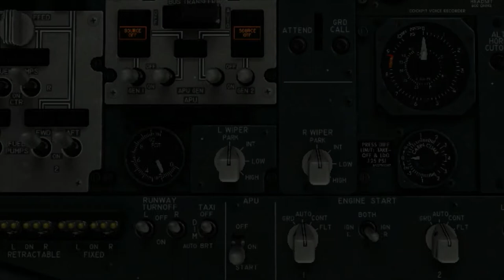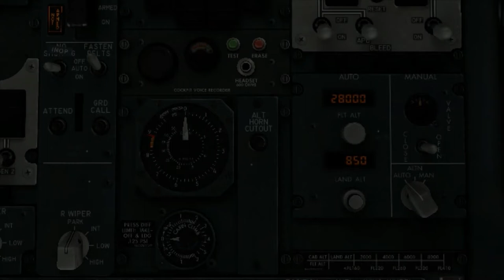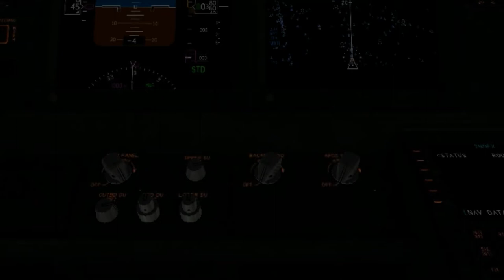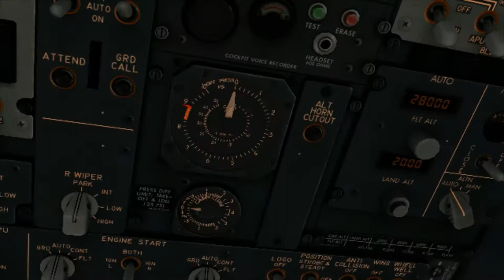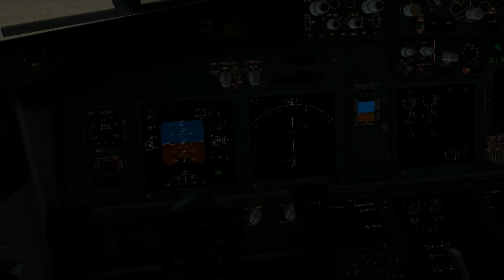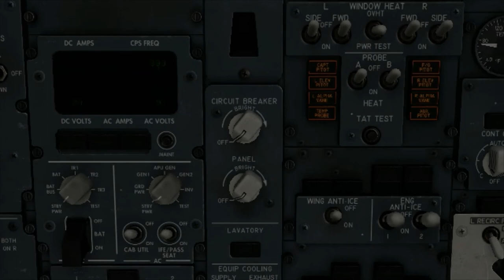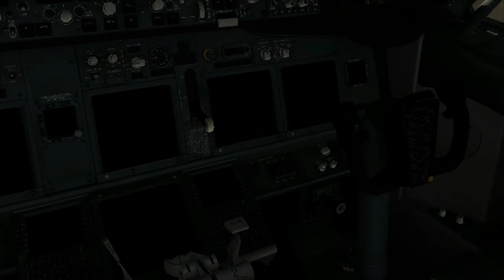[X-Plane 11] - VOLO CARRIERA AZ1027 - LIML-LIBR - BOEING 737-800 Alitalia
ALLA FINE TROVERETE IL LINK PER LA LIVREA ALITALIA
Volo carriera su BOEING 737-800 di Alitalia.
Volo AZ1027 da Milano Linate (LIN) a Brindisi-Casale (BDS)

Milano Linate (LIML) - Brindisi (LIBR)
GATE 4                           RAMP 7
RNW 36                          ILS RNW 13

                                             TABELLA ORARI
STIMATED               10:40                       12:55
                                    DEP                          ARR
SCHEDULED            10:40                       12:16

TARGET: LIML (RNW 36) - LURUT - BEPMA - PETAS - AMSED - ARSOB - PISIP - DOLON - LIBR (ILS RNW 13)

Al prossimo video! Da Action Movies.

P.S.S. Come riportato di sopra, ecco qui il link della livrea per 737-800/737-800X (ZIBO):

Nei link ci sono 2 livree per 738 default e ZIBO, altre 2 relative sono alla ZIBO MOD: quando fate uscire la scala dall'aeromobile non sarà più grigia ma con le scritte Alitalia.